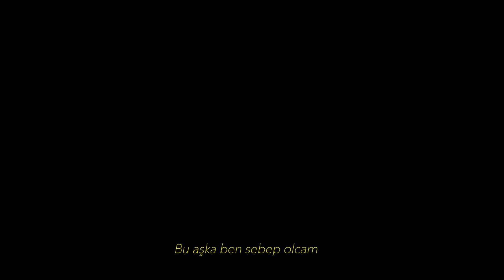Pelin - Günahlarınla (Official Lyric Video)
Pelin'in, Avrupa Müzik etiketiyle yayımlanan "Günahlarınla" isimli rap müzik türündeki şarkısı, lyric video klibiyle MuzikPlay kanalında!

Söz: Pelin (Pelin Hatipoğlu)
Düzenleme: Pelin & Vaas
Mix-Master: Alba

Lyrics:
Gölgen üstüme yorgan
Sensiz kalbim hep yavan
Bu aşka ben sebep olucam
Adımı sayıklamadan uyuyamıcan

İsmini herkese haykırsam
Islak kumlara seni kazısam
İçimden geçenleri anlatsam
Dersin “nasıl bir aşk bu anlasam?”

Yağ yağ üstüme yağ yağ
Sevaplarınla
Günahlarınla
Yak yak al benden de bir tane yak
Gördün bak olmuyor
Güneş hiç doğmuyor yine

Yağ yağ üstüme sevaplarınla
Günahlarınla
Rüyalarımda

Ooo
Güneş hiç doğmuyor
Sabahlar olmuyor yine
Ooo
Güneş hiç doğmuyor
Sabahlar olmuyor

Arıyorum açsana bebeğim
Kendimden biraz bahsedeyim
Kısacası her şeye kefilim
Seninle dans edebilirim
Yan yana yansak
Seninle bir ömür olsak

Gücüme giden
Sensizlik üzen
Yok böyle düzen
Olmaz olsun
Yanında gülen
Ben değilsem neden
Sana dua eden ben oldum?

Sevaplarınla
Günahlarınla

Günahlarınla
Rüyalarımda